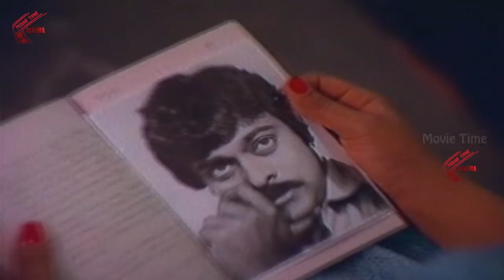Jayasudha Love Rejected Her Father Scene || Magadheerudu Movie || Chiranjeevi, Jayasudha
Watch - Jayasudha Love Rejected Her Father Scene Magadheerudu is a 1986 Telugu film directed by Vijaya Bapineedu. The film stars Chiranjeevi, Jayasudha, Chandra Mohan, and Rao Gopal Rao in important roles. Director: Vijaya Bapineedu,Music director: S. P. Balasubrahmanyam & Producer: Ravindranath Chowdary Maganti